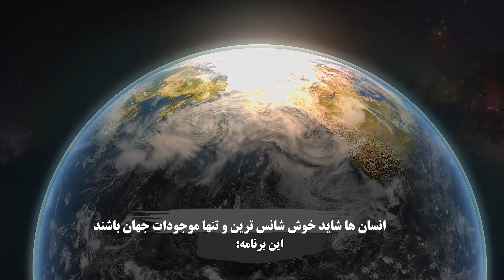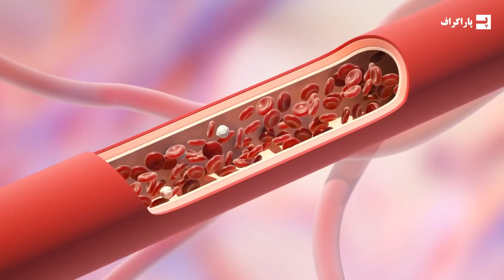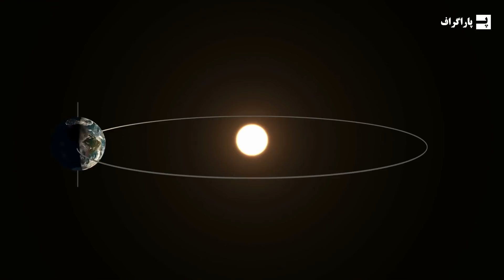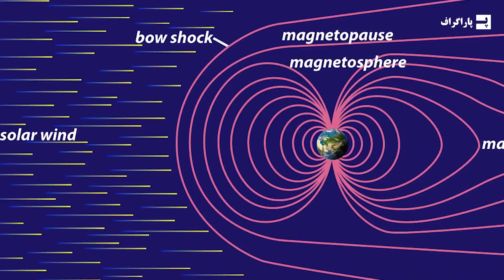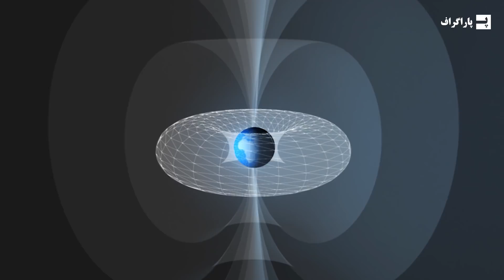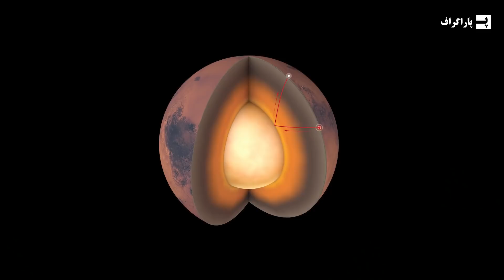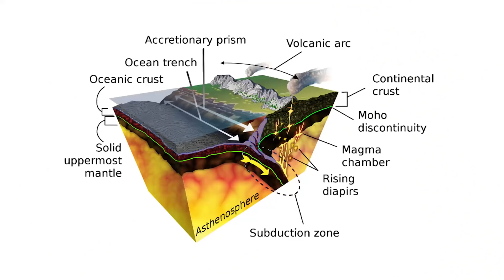ما اولین موجودات جهانیم یا خیلی بد شانسیم؟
هیچ میدونستید انسان‌ها موجودات فضایی اند؟
شرایط خیلی دقیقی لازم بوده تا ما انسان‌ها بتونیم اینجا، روی زمین باشیم، حتی یه جورایی غیرممکن بوده که ما وجود داشته باشیم اما الان اینجاییم!
یک منظومه باید چه شرایطی داشته باشه که موجودات بتونن روش شکل بگیرن؟
یک سیاره چه ویژگی هایی نیاز داره تا حیات در اون شکل بگیره؟
آیا ما اولین موجودات جهانیم یا خیلی بد شانسیم که هنوز هیچ موجود دیگه ای رو پیدا نکردیم؟